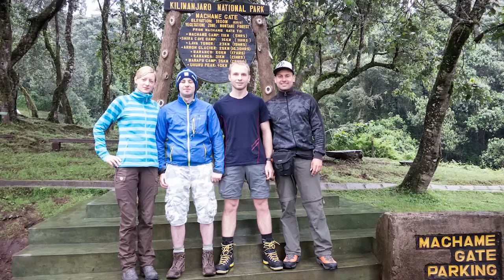TRAVELING TANZANIA [HD] // Climbing Kilimanjaro - Safari @ Serengeti - Beaches of Zanzibar and more!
During my five weeks stay I visited Arusha, Tarangire NP, Rift Valley, Lake Natron, Serengeti NP,  Ngorongoro Crater, Mto wa Mbu, Moshi and climbed Mount Kilimanjaro before I went on to Lushoto and finally picturesque Zanzibar Island. Enjoy! :) [chris]